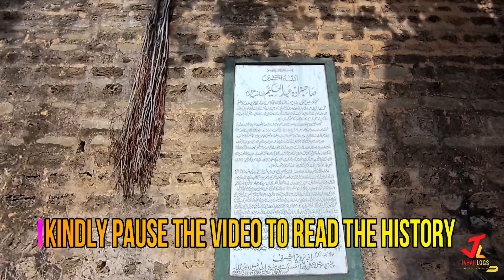Sangni Fort Walkaround|Sangni Fortress & Shrine|Ride to Remember|sangnifort mughalera|EP01 Vlog#70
Assalamu Aleykum All,
Hey Guys so I finally uploaded my recent travelogue up on my channel.In this vlog we went for short ride on bikes on 23rd March.We visited 2 beautiful places and had a lot of fun though I can't able to motovlog but yes the locations were really good and interesting and also the ride was a bit tiring.Hope so you guys will like it.

YORUM GİBİ
PAYLAŞ

*Riding Gear:
LS2 Storm Jeans
Steel Bird Air 1.0 Helmet
Pro Biker Touch Capacitive Gloves
Dri Rider Bike Riding Jacket
Vemar Arm & Leg Guards

*Motovloging Camera:
HIKVISION EZVIZ S5 PLUS